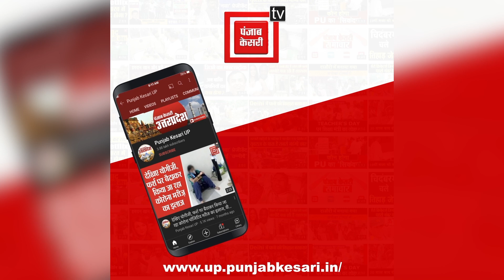Champawat में जागरूकता शिविर का आयोजन,लोगों को सरकारी योजनाओं की दी गई जानकारी